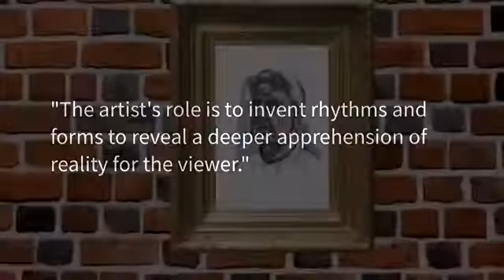Praising Painters - Bell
Praising Painters is an online video art series. It is curated and produced by Artistic Drapes Digital Studios. It celebrates the work and lives of great painters. In this video, Leland Bell is featured.